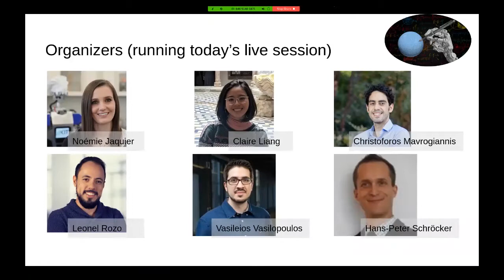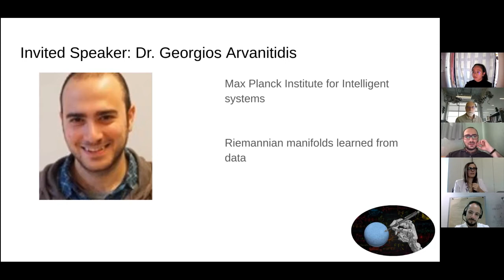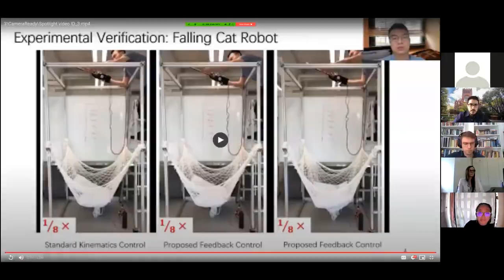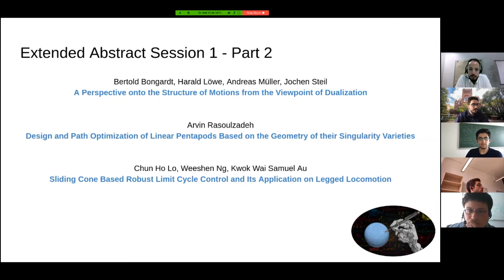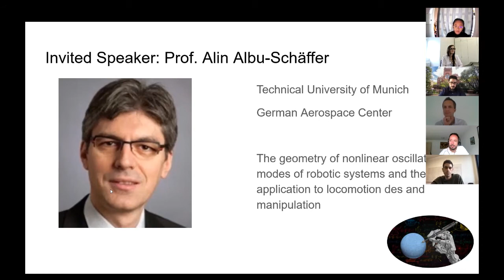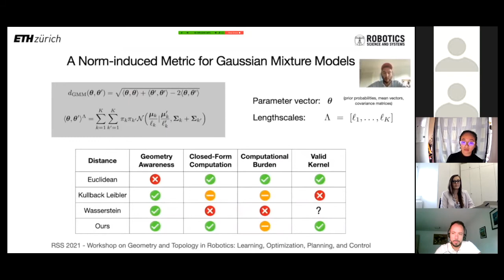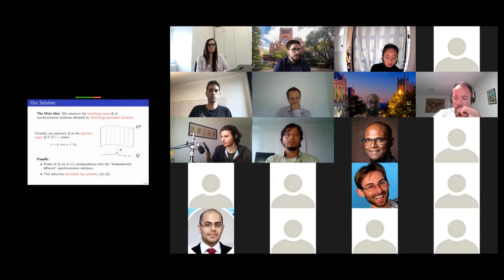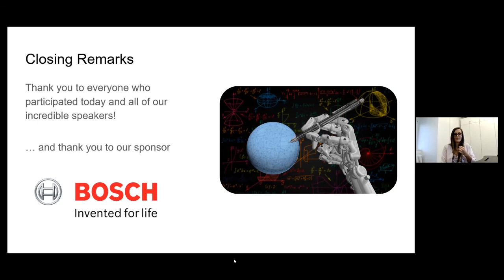Live Session - R:SS Workshop on Geometry and Topology in Robotics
Live Session of the R:SS 2021 Workshop on Geometry and Topology in Robotics: Learning, Optimization, Planning, and Control